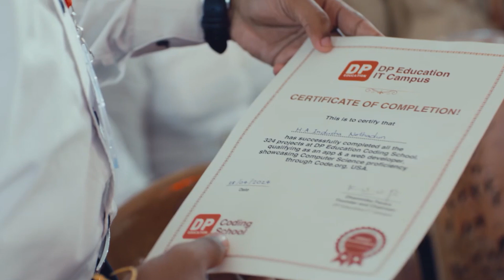වැටුප් වැඩි කරන්නැයි ඉල්ලා රාජ්‍ය බැංකු සේවකයින් අද කළු ඇඳුමෙන් සේවයට